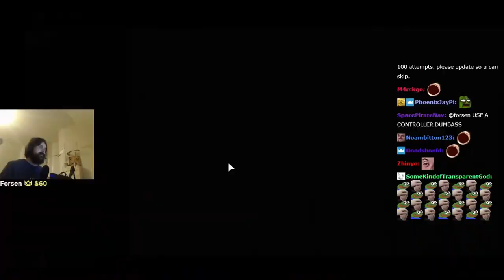Forsen - Mafia: Definitive Edition RACING MISSION (Funny Moments + TTS Donations)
Outro: Probably Naoya Sakamata - Sad Piano